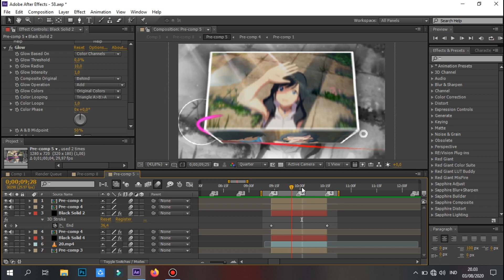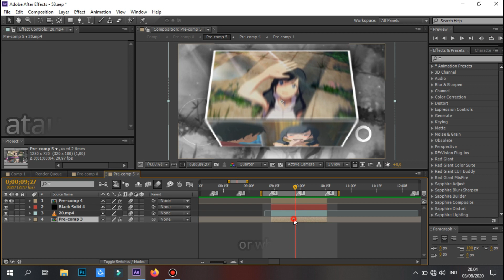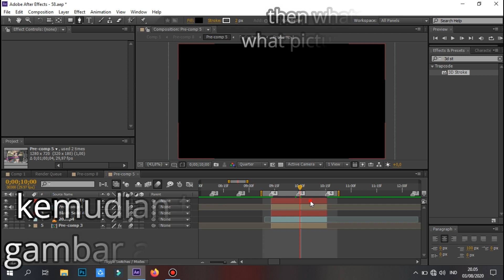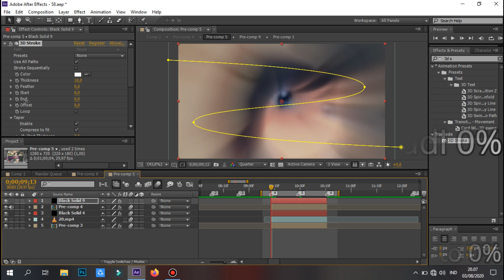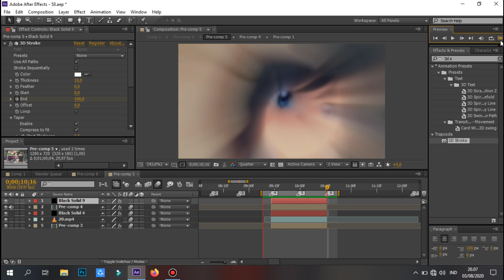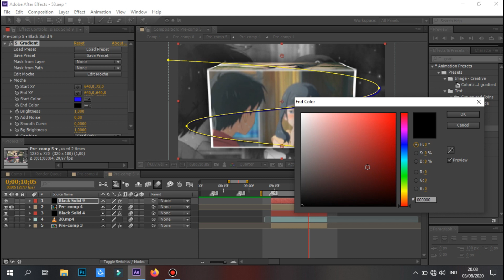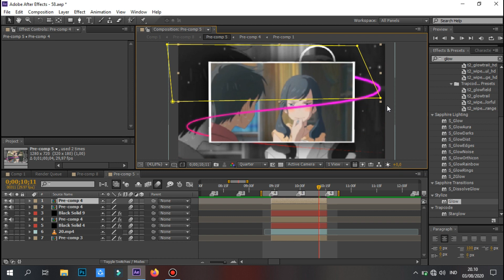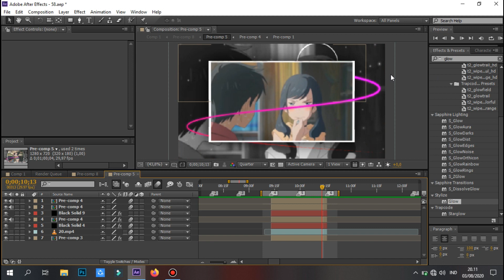3D STROKE AMV TUTORIAL - AFTER EFFECT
If you like my video, don't forget to leave a like and subscribe, yeah, Thank you so much for supporting me up to now, if there is a video that I am not good at, please forgive, going ahead of this. Thanks